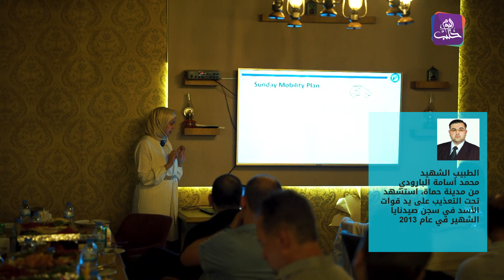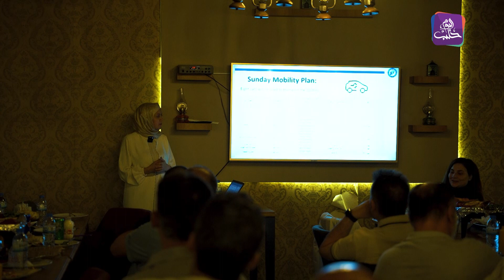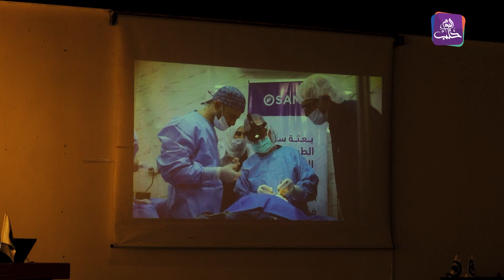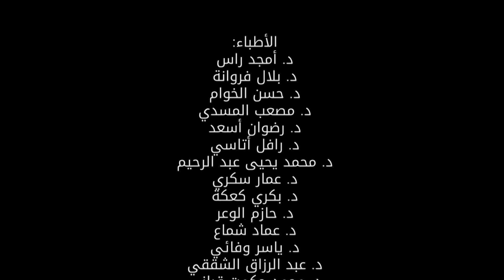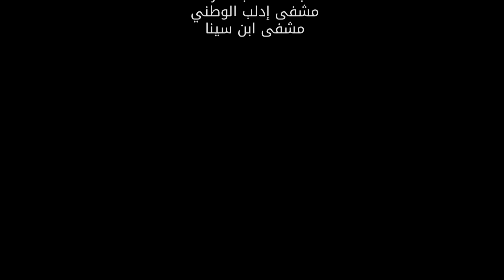الفيلم الوثائقي - ٩٠٠٠ كيلو متر... حصريًّا على حلب اليوم